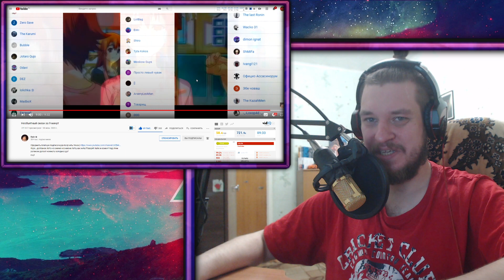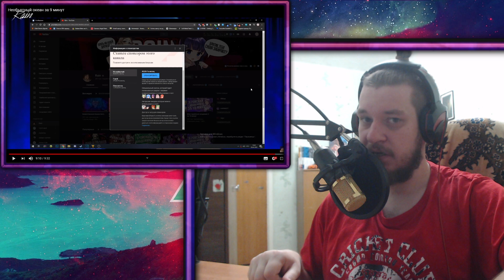РЕАКЦИЯ НА Необъятный океан за 9 минут ► РЕАКЦИЯ НА RAIN